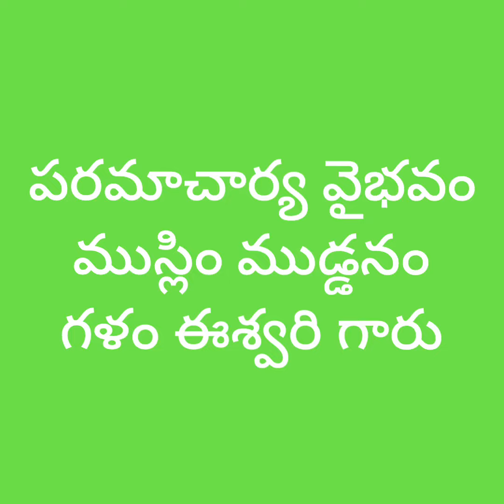పరమాచార్య వైభవం 12(ముస్లిం ముండనం)